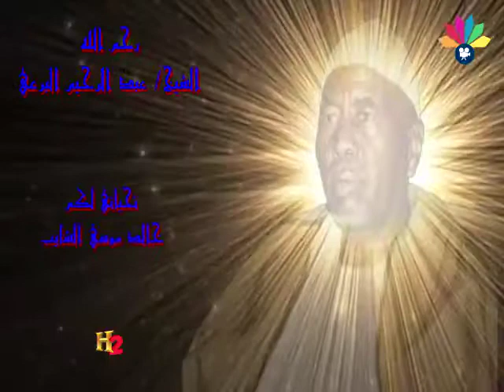أولاد الشيخ البرعي - نسايم الليل أمشي ليهو و روحي